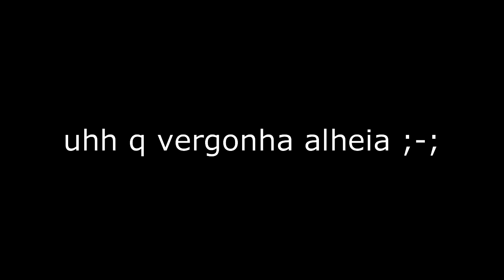5 ANIMES DE ROMANCE ESCOLAR SEM ENROLAÇÃO ONDE O CASAL NAMORA LOGO NO COMEÇO!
5 ANIMES DE ROMANCE ESCOLAR SEM ENROLAÇÃO ONDE O CASAL NAMORA LOGO NO COMEÇO!
Análise da zueira com memes de 5 animes de romance escolar e comédia onde o casal namora logo no começo da historia! pra mim esse tipo de anime é o melhor na moral, animes onde o protagonista não tem frescura e vai pra cima da 10/10 ou animes de romance onde a garota popular gosta do protagonista solitário, mas claro que os animes tem que ser sem enrolação se não n tem graça kkk

Plataforma Roxa: vineiralive